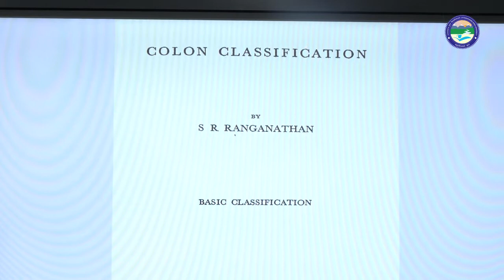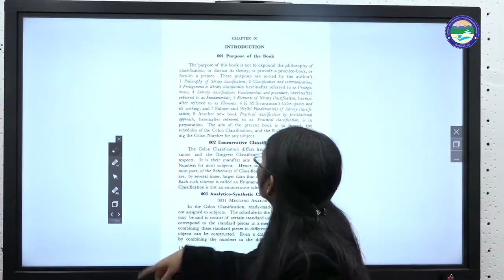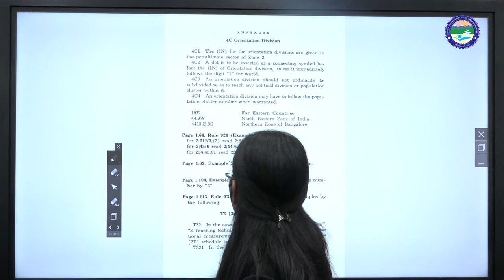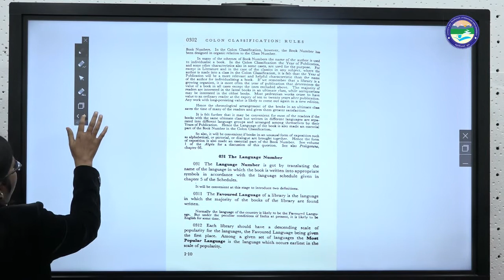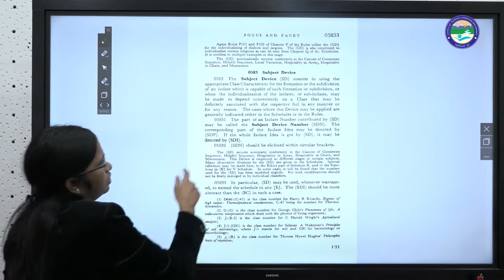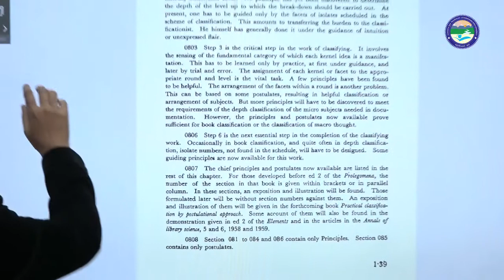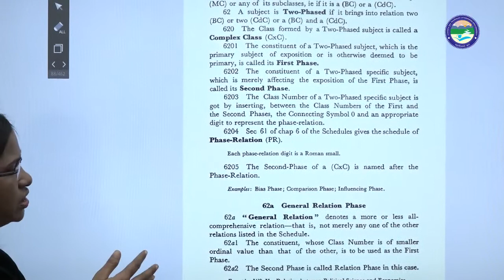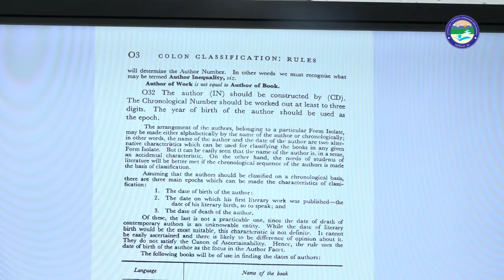Colon Classification Book Part 1 Update